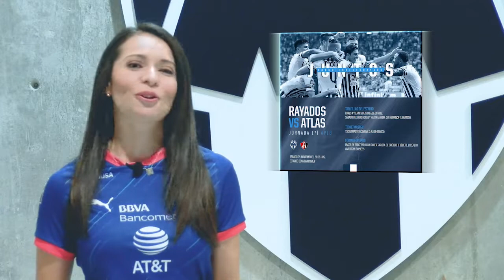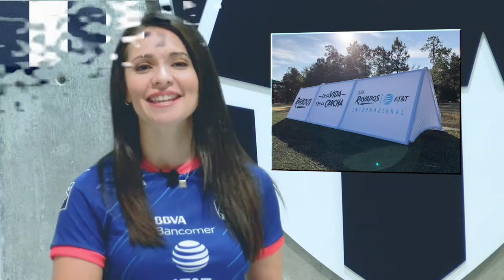Somos Rayados con Rox García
La mejor información de la semana con Rox García.